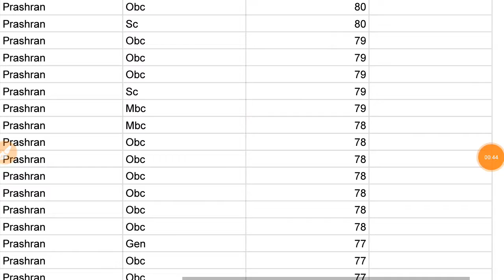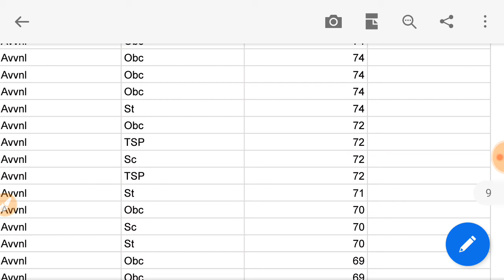JVVNL हेल्पर-2 New Update with PDF File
Your Quires:-